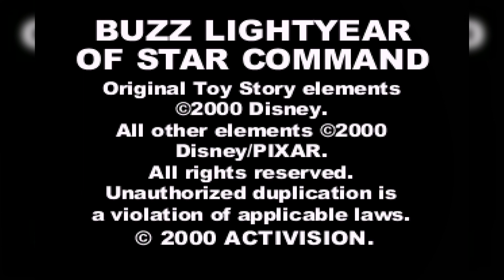Buzz Lightyear Star Command EP 1